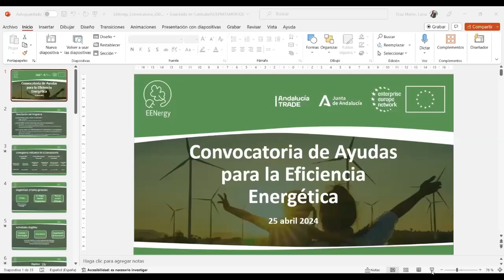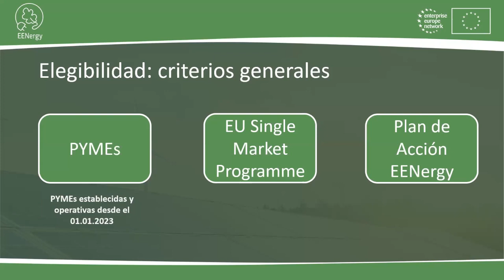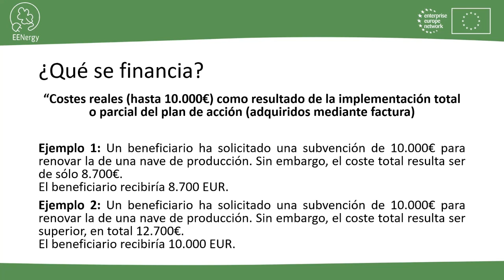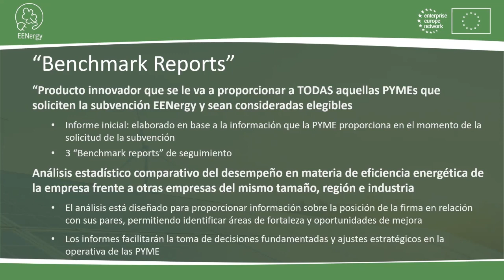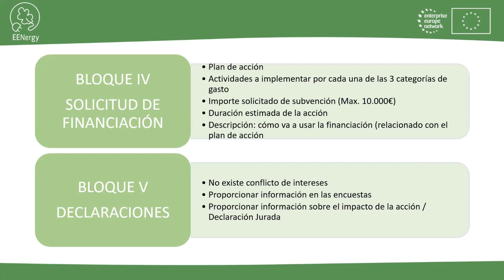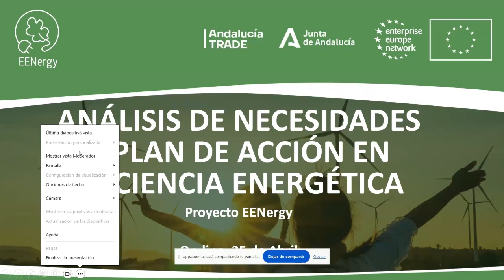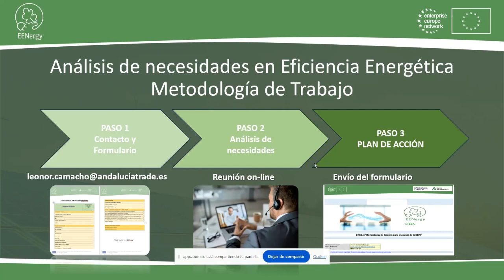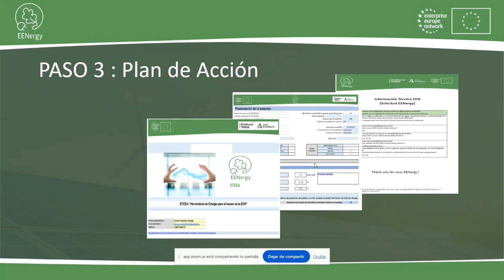Jornada Informativa Online «Ayudas para la Eficiencia Energética» (Proyecto EEnergy)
Fundación PTS Granada organiza en formato online una sesión informativa sobre la primera convocatoria de ayudas para la Eficiencia Energética que se lanza en el marco de la Iniciativa europea EENergy (Enterprise Europe Network Energy grants for European SMEs).